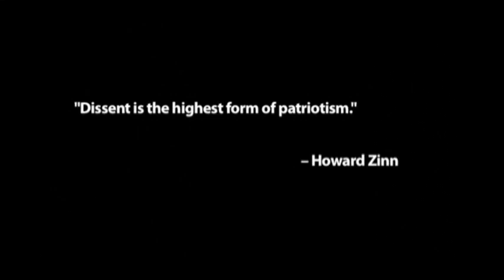Rise Against [Actor] - Another Station: Another Mile (Trailer)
Music video by Rise Against performing Another Station: Another Mile. (C) 2010 DGC Records